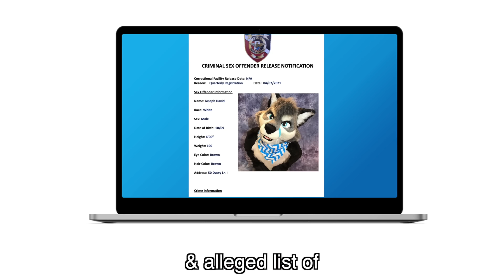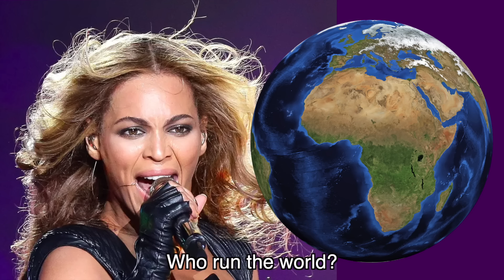FURRIES Song – I Dress Like a Dog ~ Parody of "Promiscuous" by Timbaland & Nelly F ~ Rucka Rucka Ali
Parody of "Promiscuous" by Timbaland & Nelly Furtado